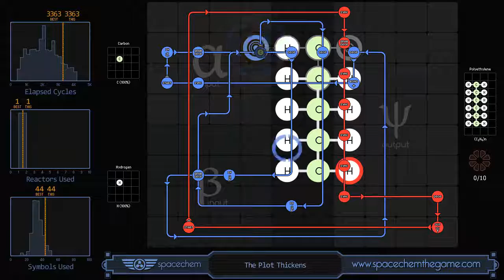SpaceChem - The Plot Thickens